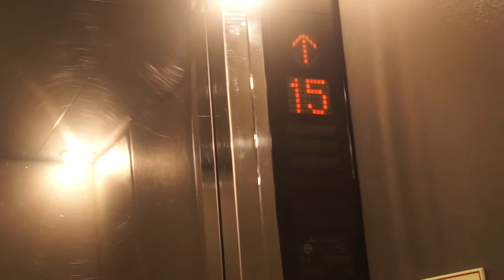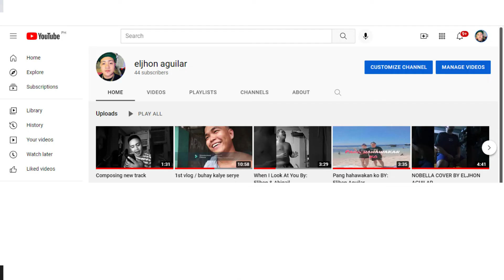Swiming Sa Syudad